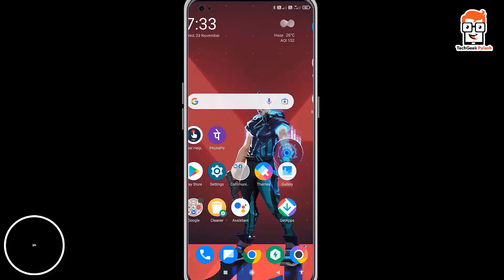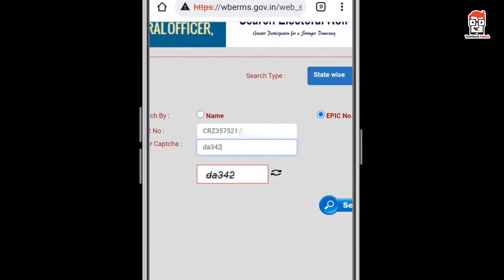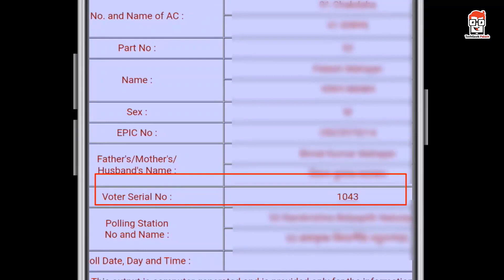আপনার বা পরিবারের সদস্যদের নাম ভোটার লিস্ট এ কত নম্বর এ আছে how to find your number in voter list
আপনার বা পরিবারের সদস্যদের নাম ভোটার লিস্ট এ কত নম্বর এ আছে   how to find your number in voter list || How to Check if Your Name Is on the Voter List/ Electoral Rolls in India || Ways To Find Your Name In Voter's List

Topics covered in this video :
2022 ভোটার লিস্টে আপনার নাম কত নম্বর এ আছে ?
how find your serial number in 2022 voter list
voter list
voter list download
what is voter id number on voter list
epic no se voter id download
electoral roll (voter list 2021)
old voter id card download online
blo appointed voter id
voter part no serial no search
how to download electoral roll pdf
how to download voter id card online
form 8a for voter id address change
আপনার বা পরিবারের সদস্যদের নাম ভোটার লিস্ট এ কত নম্বর এ আছে
how to find your number in voter list
How to Check if Your Name Is on the Voter List/ Electoral Rolls in India
Ways To Find Your Name In Voter's List
voter id card
voter id
voter helpline app
techgeek palash